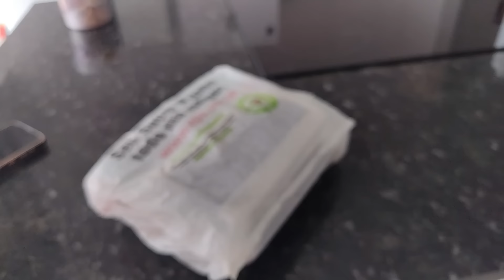MOSTREI A PARTE EXTERNA DA CASA!AINDA TEM MUITA COISA PRA FAZER TIVE QUE DAR UMA GERAL!cantinhodamal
OS AMIGOS E FAMÍLIA, DEIXA UM JOINHA E SEU COMENTÁRIO QUE É MUITO IMPORTANTE

cartão sem taxa, sem anuidade e que não precisa comprovar renda!

usem o meu cupom:MALU

INKS DOS PRODUTOS QUE USO NO MEU CABELO 👇
ESCOVA PROGRESSIVA SEM FORMOL:👇

kit-new-cronograma-capilar-shampoo-protect-control-500ml-fashion-gold?parceiro=15615

COCADA CAPILAR, SHAMPOO E Máscara de tratamento:,👇